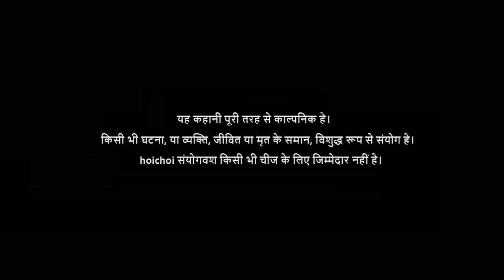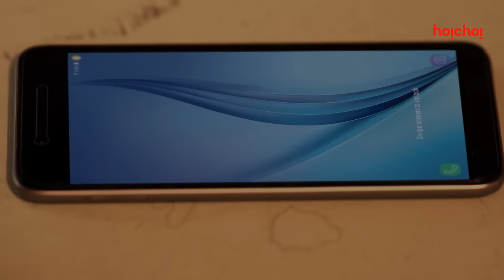Hello (हेलो) | S01 E02 | Bengali Webseries | Hoichoi Hindi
Life changes for Nandita when she receives a MMS from an unknown number, showcasing her husband Ananyo making love to Nina.

Web Series Name: Hello!
Starring : Raima Sen, Priyanka Sarkar, Joy Sengupta
Director : Anirban Mallik